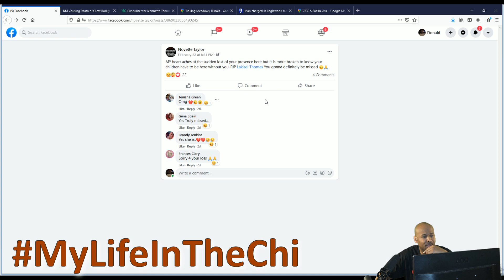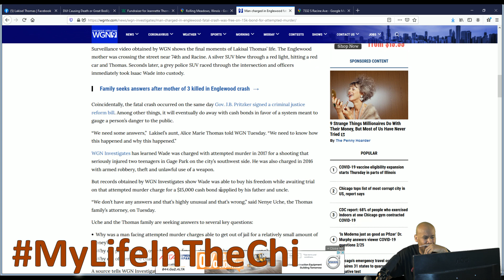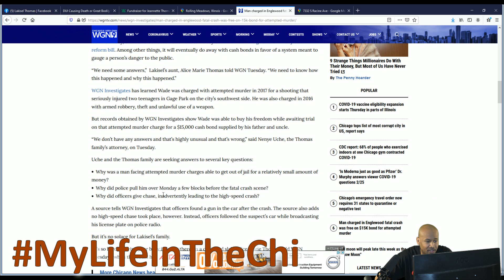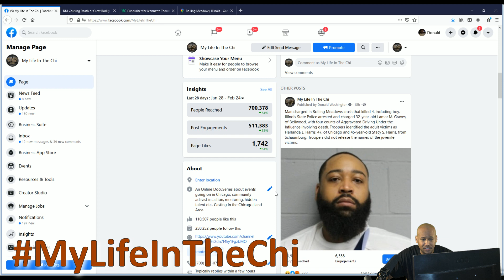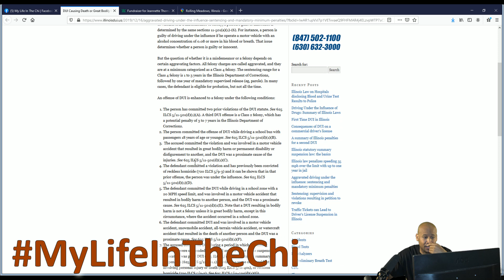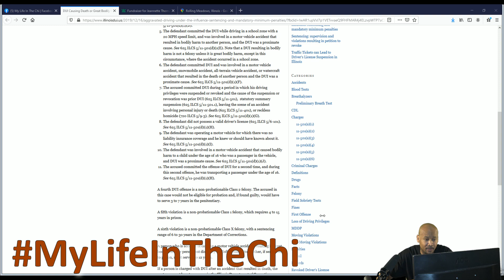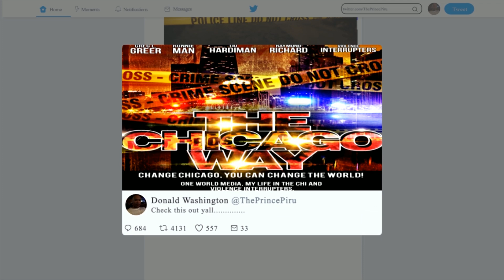Man charged in Rolling Meadows crash that killed 4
Chicago Man charged in Rolling Meadows crash that killed 4. Man charged in Rolling Meadows crash that killed 4, including boy. Illinois State Police arrested and charged 32-year-old Lamar M. Graves, of Bellwood, with four counts of Aggravated Driving Under the Influence involving death. Troopers identified the adult victims as Herlanda L. Harris, 47, of Chicago and 45-year-old Stacy S. Harris, from Schaumburg. Troopers did not release the names of the juvenile victims.

 Man charged in Englewood fatal crash was free on $15K bond for attempted murder